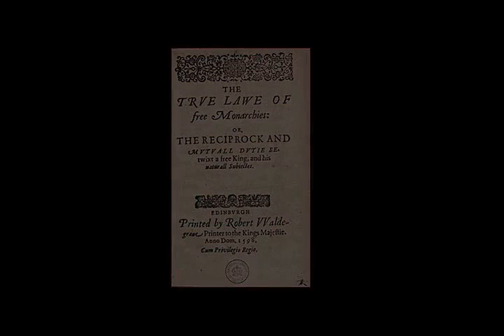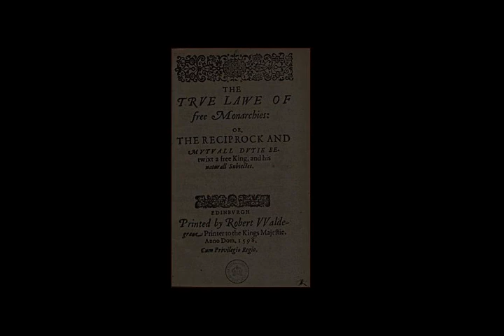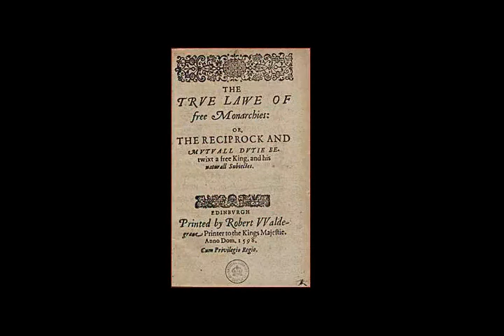James I of England - Wikipedia article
Video summary:
James VI and I (James Charles Stuart; 19 June 1566 – 27 March 1625) was King of Scotland as James VI from 24 July 1567 and King of England and Ireland as James I from the union of the Scottish and English crowns on 24 March 1603 until his death in 1625. The kingdoms of Scotland and England were individual sovereign states, with their own parliaments, judiciaries, and laws, though both were ruled by James in personal union.